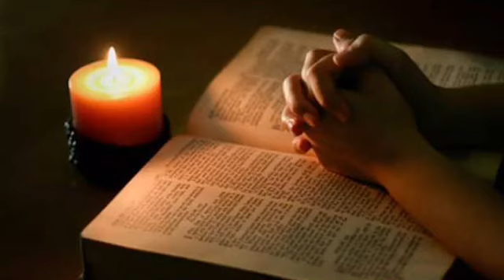Prédication steve raoult - Les signes qui annonce l'enlèvement de l'église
Prédication vie et lumière